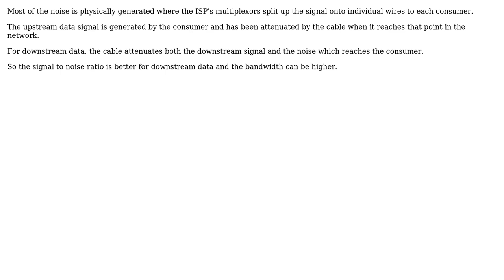Engineering: ADSL near end crosstalk (NEXT)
With thanks & praise to God, and with thanks to the many people who have made this project possible! | Content (except music & images) licensed under CC BY-SA | Music | Images & others | With thanks to user Giacomo Pellicci user alephzero and the Stack Exchange Network Trademarks are property of their respective owners. You are responsible for your own actions.